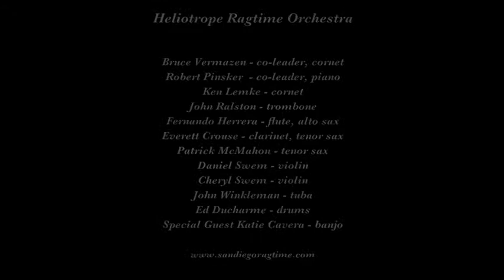Heliotrope Ragtime Orchestra "Chimes Blues"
The Heliotrope Ragtime Orchestra plays "Chimes Blues" on November 30, 2014 at the 35th Annual San Diego Jazz Fest.